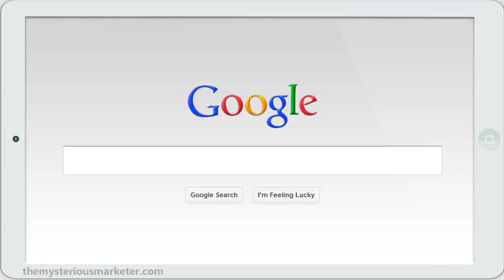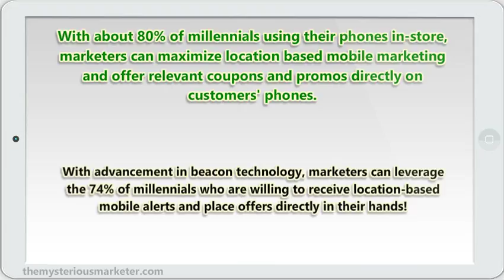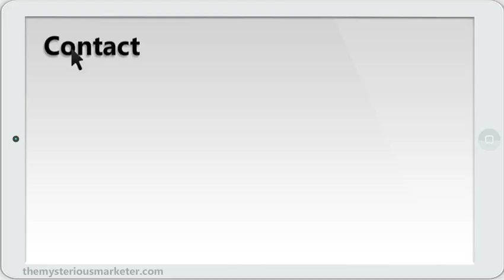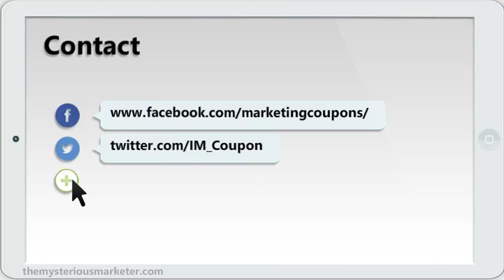Mobile Marketing Revolution PLR Earlybird Discount! 70% Off Promo Special Offer Deal!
In today’s fast-paced industry, mobile is unlocking a world of opportunities for marketers to reach audiences and leverage their brands.
Mobile is disrupting the way your audience engages with brands. People are opening your email on mobile devices. They are visiting your website and engaging with your content on mobile devices. They are communicating with you via mobile devices. Consider:
- 80% of internet users own a smartphone.
- Mobile platforms, such as smartphones and tablets, host up to 60% of digital media time for users in the U.S.
Effective mobile marketing means understanding your mobile audience, designing content with mobile platforms in mind, and making strategic use of SMS/MMS marketing and mobile apps.
With about 80% of millennials using their phones in-store, marketers can maximize location based mobile marketing and offer relevant coupons and promos directly on customers’ phones. With advancement in beacon technology, marketers can leverage the 74% of millennials who are willing to receive location-based mobile alerts and place offers directly in their hands!
Mobile marketing unlocks powerful opportunities for marketers on a scale never before seen. Unlike any other engagement and communication channel, mobile allows marketers to reach larger audiences in a way that is real-time and personal.
Because of the proliferation of mobile and tablet devices amongst consumers, marketers must adapt. Mobile marketing is much more than a trend—it is an increasingly important part of the market.
As you consider the journey that your customer takes, mobile interaction is now an integral part of it—meaning that it’s now vital to include mobile in your marketing mix. Consumers are attached to their mobile devices. According to research from IDC, the typical consumer uses his device consistently throughout his daily activities. In fact, 79% of smartphone users have their phone on, or near them, for all but two hours of their waking day. And four out of five smartphone users check their phones within the first 15 minutes of waking up.
Grab this PLR today and join the mobile marketing revolution!